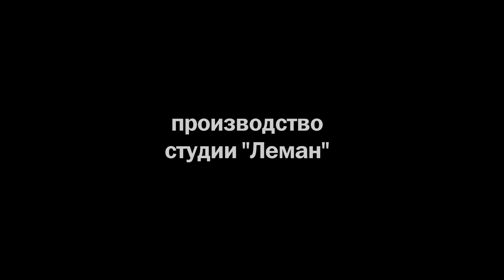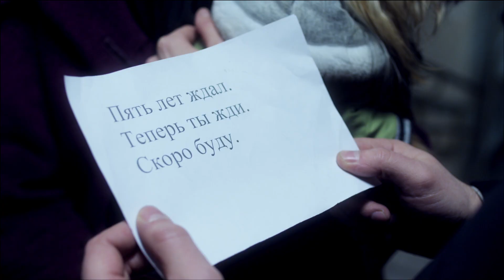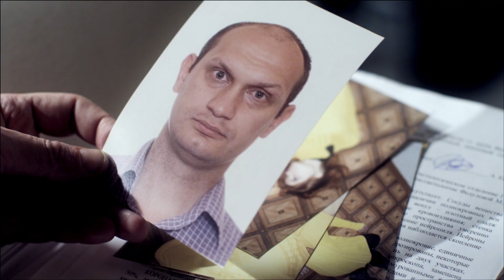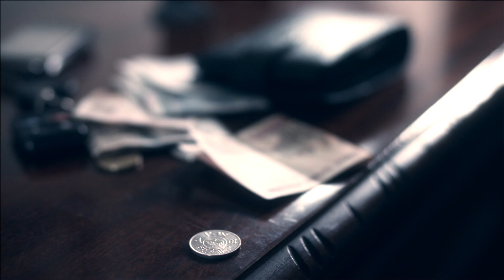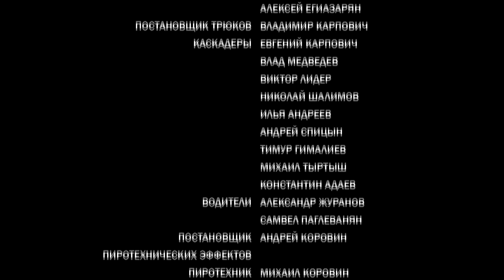Детектив Умник - 9 серия (2013)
Детективный  сериал Умник  смотреть онлайн бесплатно в хорошем качестве

Жанр: детектив

Год: 2013
режиссер Тимур Алпатов
сценарий Александр Черных, Александр Костричкин, Владимир Раевский,..

В ролях: Александр Гордон
Екатерина Вуличенко
Елена Санаева
Валерий Баринов
Евгений Антропов
Андрей Покатилов
Эдуард Флёров
Мария Романова
Василий Брыков
Дмитрий Мазуров

Популярный писатель Роман Страхов должен через две недели сдать очередной шедевр в издательство. Но, как назло, у него случается творческий кризис. За вдохновением Страхов идет в Следственный Комитет. С целью изучения материала писателю приходится делить героические будни с сотрудниками следственного отдела. Строгий и очень симпатичный следователь Женя Огарева становится главной героиней не только сюжетов Страхова, но и всей его жизни. Женя вдохновляет писателя на новый роман. Как в прямом, так и в переносном смысле этого слова…